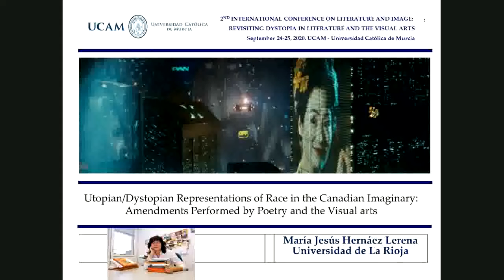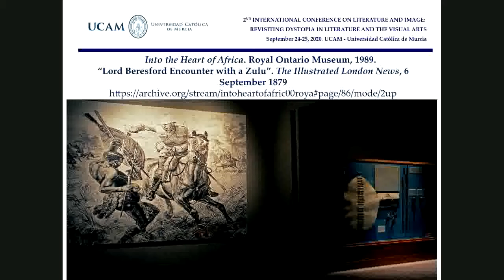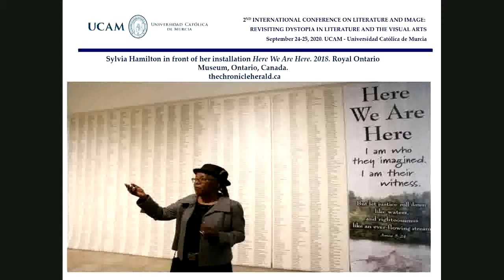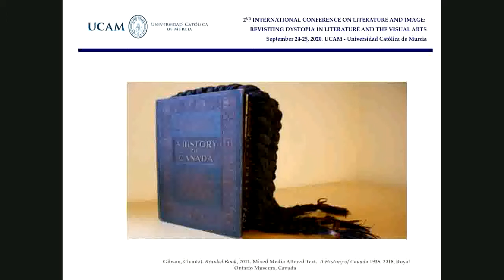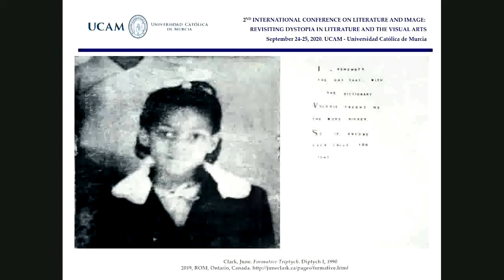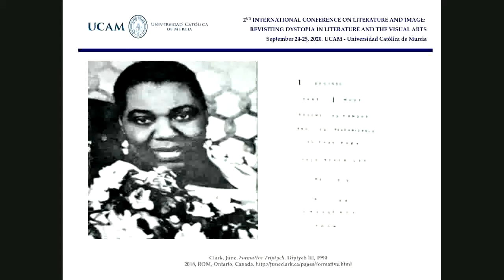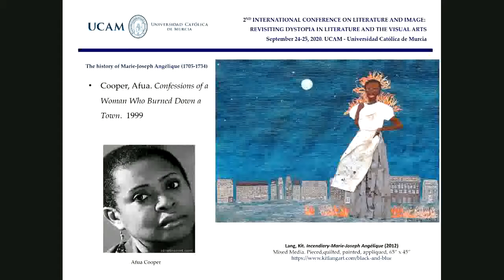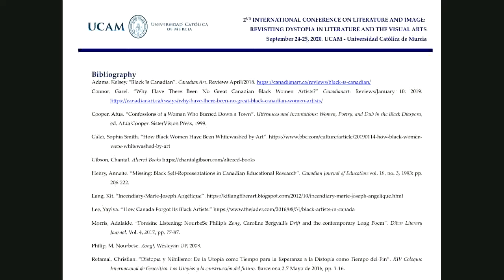María Jesús Hernáez Lerena: Utopian/Dystopian Representations of Race in the Canadian Imaginary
Ponencia 'Utopian/Dystopian Representations of Race in the Canadian Imaginary: Amendments Performed by Poetry and the Visual Arts', presentada en el II Congreso Interdisciplinar sobre Literatura e Imagen 'Revisiting Dystopia in Literature and the Visual Arts' (UCAM, Murcia, 24-25 de septiembre de 2020).

Biographical note / Reseña biográfica:

María Jesús Hernáez Lerena is an Associate Professor of American and Canadian literatures in the English Department at the University of La Rioja, where she teaches undergraduate and graduate courses on contemporary fiction, visual culture, postcolonial literatures, etc. She has published five books on nineteenth century and contemporary American and Canadian novelists and short story writers and on the literature and culture of present-day Canada. Her research has focused on short story theory, testimony literature, history and the novel, narrative and painting, the literature of the Canadian Atlantic provinces, the literary hypertext, the graphic novel, and literature for the purposes of social justice. Her essays have appeared in Spanish, English and Canadian academic journals (Atlantis, Journal of Tourism and Cultural Change, University of Toronto Quarterly, Canadian Literature, etc.) as well as in books published internationally (Wilfrid Laurier UP, Peter Lang, Rodopi, Routledge, etc.). She currently belongs to a research team, Glocal Narratives of Resilience and Resurgence: Toward a Cultural Narratology, where she contributes with her work on the representations of homelessness in graphic novels.

Abstract / Resumen:

This paper examines how contemporary artworks by Black artists challenge entrenched ideas of Canada’s colonial past coded as utopia. Starting from the notion of symbolic violence, where hegemonic ideologies erase from the national imaginaries the experience of population groups that have indeed contributed to a nation’s history, I will analyze specific examples that reshape mainstream utopic conceptions present in the country’s cultural memory.

The deliberate alterations that contemporary literature and art perform on the texts and images used in a common Eurocentric visual legacy to represent non-white peoples has the potential to make (imaginary) amendments to societies, geographies and histories traditionally expressed within an association with utopic or dystopic traits. A dialogue is created through this intersection of anxieties, and this conversation creates original visual and poetic spaces that faithfully render present-day racial dynamics and radically counteract a naturalized definition of history as a straight line of progress.

I will look at how both racial oppression and liberation are embodied in several art installations and poems that can affirm agency by thoroughly transforming stereotyped bodies, books, photographs, colors, textures, or sounds, and, by extension, museums and touristic sights. I will focus on some of the visual artists that contributed to the exhibition HERE WE ARE HERE: Black Canadian Contemporary Art and on poets such as Afua Cooper and M. NourbeSe Philip. The iconic significations that utopia and dystopia lend to these works enable insights into a received imagery of freedom, exoticism, and dreams, and also one of exploitation, isolation and imposed silences.